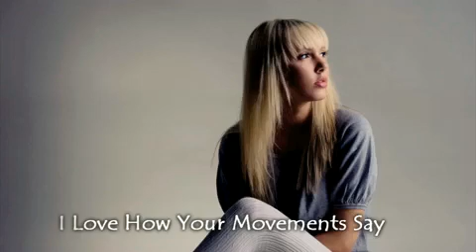Vocal Eternity Volume 46 HD - TranceSimmy's Vocal Mix (DJ BuSi)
► TRACK LIST
00:01 = 03:43
Tritonal Ft. Cristina Soto - Kiss Me Here (Intro Mix)

03:44 = 07:45
First State Ft. Sarah Howells - Brave (First State's Crossroads Remix)

07:45 = 11:00
Mark Pledger Ft. Melinda Gareh - Time Stands Still (Andy Duguid Remix)